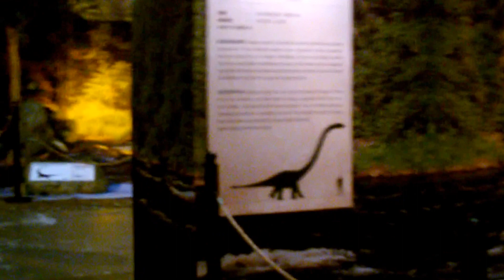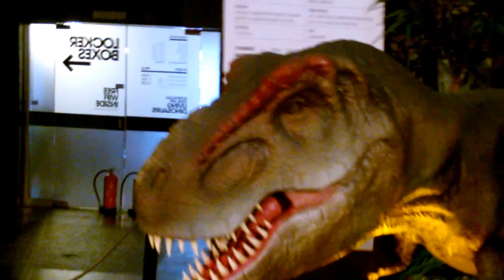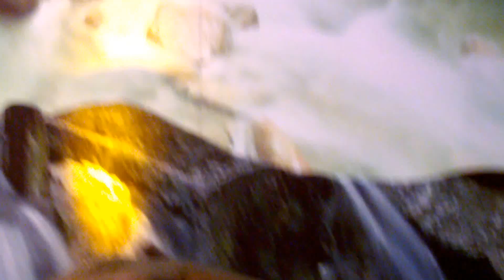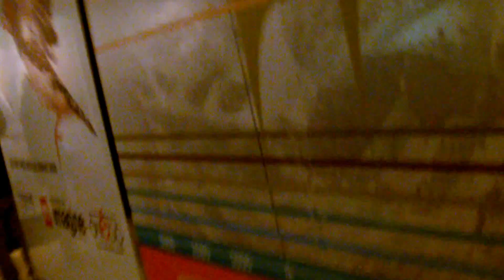Living Dinosaurs @ Post Rotterdam